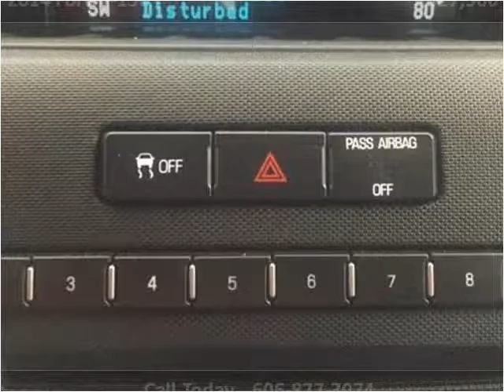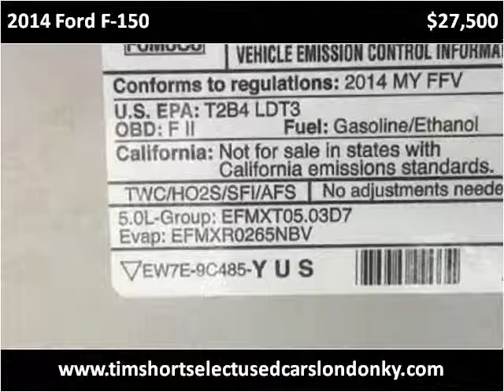2014 Ford F-150 Used Cars London KY